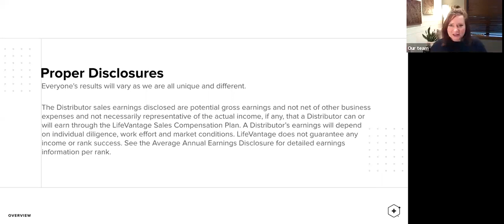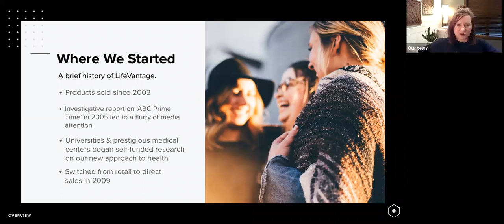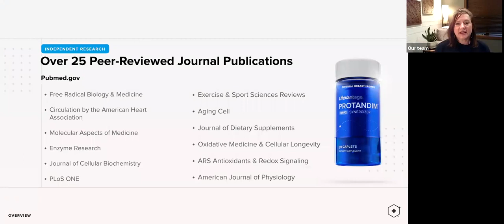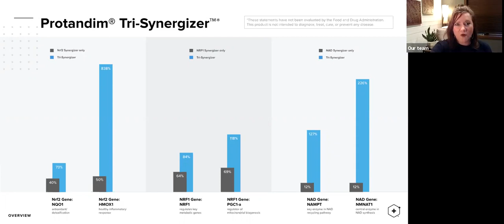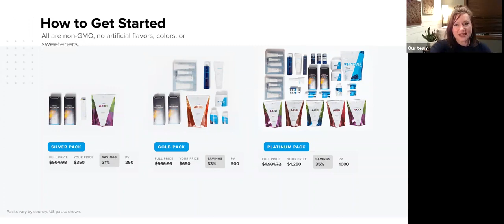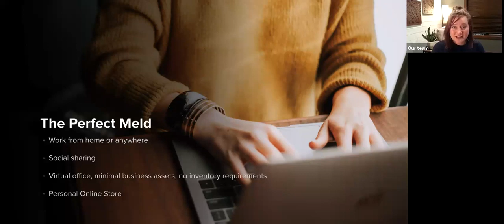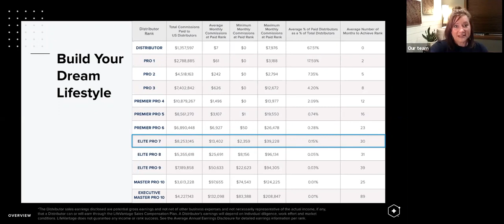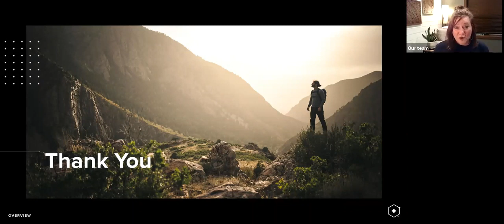Nikki Elsing - Opportunity Overview LFVN